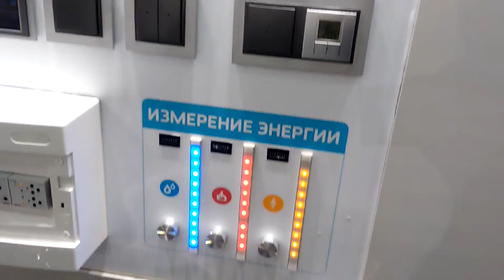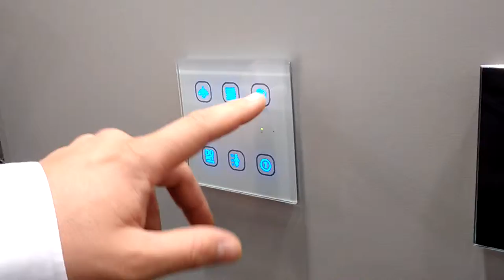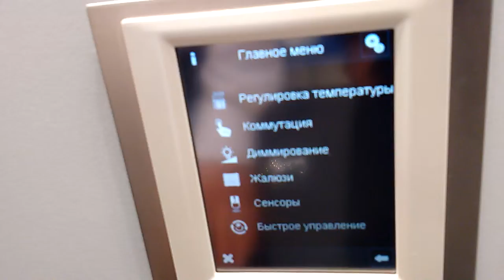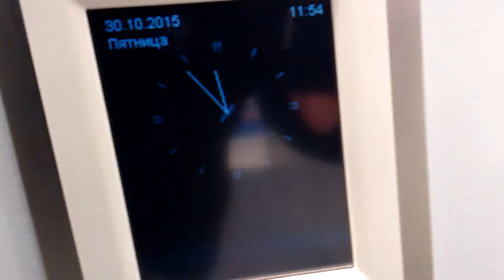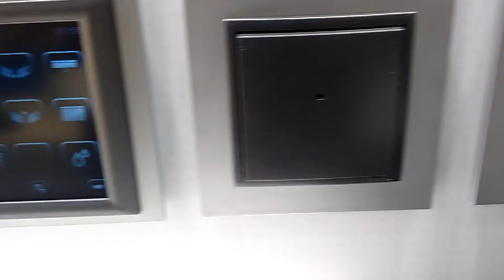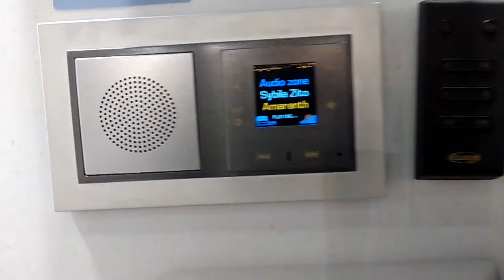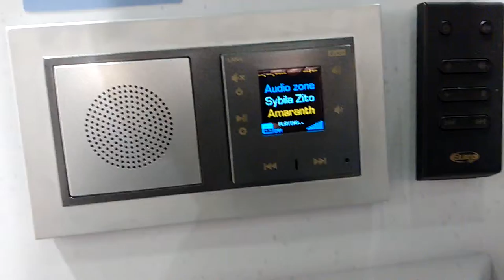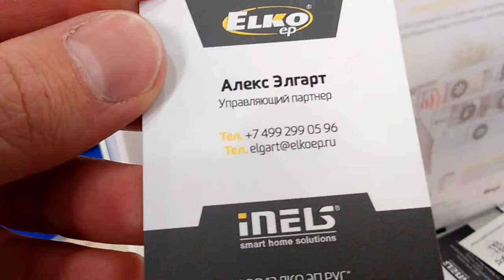Выставка Умный город. Экспоцентр. Часть 1